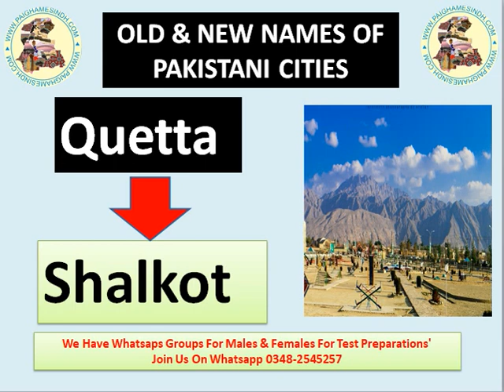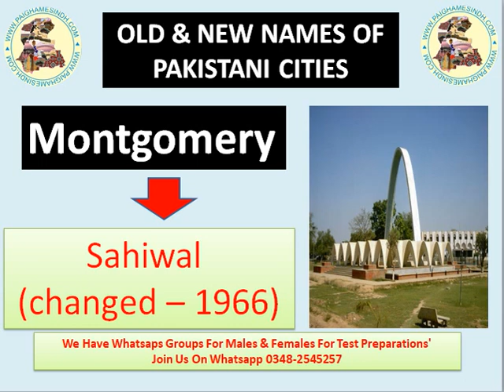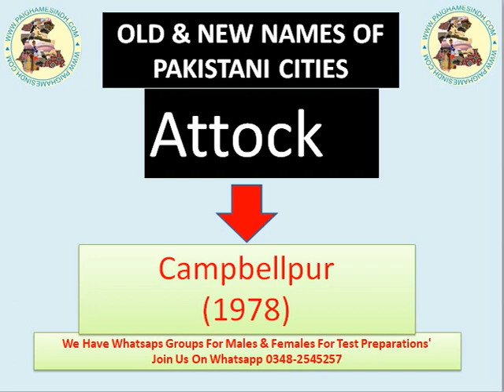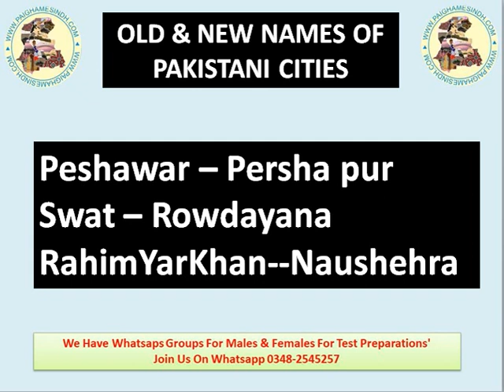Old and New names of Pakistani cities | MOST REPEATED & IMPORTANT QUESTIONS FOR ALL EXAMS